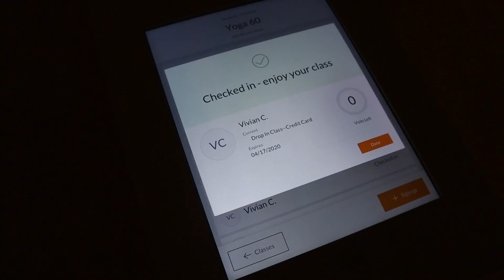Staying Active as an Injured Runner | Biking as Ultrarunning Training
Here are a couple things I'm doing to keep my body moving as I continue to heal my hip and knew. I do what I can every day to seek out movement in order to keep my fitness maintained. Though nothing is quite comparable to running, I've found that variety keeps things fun and entertaining these days.

Note: This video was shot before the state of Arizona ordered the shelter-in-place. I'm obviously not doing hot yoga in big groups anymore and instead have focused more on hiking and biking.